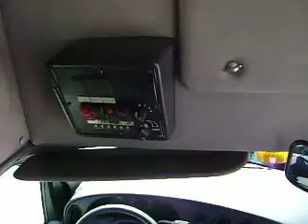2003 Used Bus For Sale - 12 Passenger Starcraft Non CDL ADA Bus Seat Up To 3 Wheelchairs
where you can find any used bus for sale.

This ADA Bus is;
Body Manufacturer and Model: Starcraft
Chassis: Ford E450 Super Duty
GVRW: 14,000 LBS
Engine: 7.3 Liter PowerStroke Turbo Diesel
Transmission: 4 Speed Automatic w/Overdrive
A/C and Heat: Dual Compressor Air Conditioning, Passenger A/C is Rear Mounted
Passenger Seating Capacity: Extremely Versatile - 12 Passengers or 10 Passengers and 1 Wheelchair or 8 Passengers and 2 Wheelchairs or 6 Passengers and 3 Wheelchairs
Seat Belts: Yes! Seatbelts for all passengers
Passenger Entry Door: Electric Side Entry Passenger Door
Wheelchair Lift: Forward Monted Ricon Clear View lift
Mileage: 187,124
Fuel Capacity: 55 Gallon Fuel Capacity
Wheel Covers: Stainless Wheel Inserts
Misc. Options
NON CDL Bus
Flat Floor
Right Hand Entry Grab Rail
Cruise Control
10 Passenger windows with "T" type windows that open and a rear window
Ceiling Handrails
Safety Back Up Alarm
Comfortable High Back Seats
Full Rubber Floor w/Ribbed Rubber Aisle